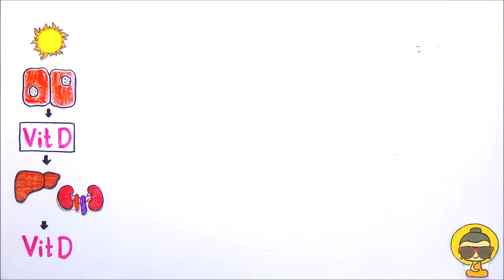सूरज से विटामिन डी लेने का बेस्ट समय और बेस्ट तरीका क्या है?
सिर्फ एक मिनट में!
इस विडियो सीरीज में देश-दुनिया, इतिहास, विज्ञान और तकनीकि आदि से जुड़े कुछ मजेदार facts पर बने विडियो देखें|

Script of the video-
जब सूरज की UVB किरणें हमारे शरीर पर पड़ती है तो कोशिकाएं विटामिन डी बनाने लगती है|
कोशिकाओं में बना विटामिन डी inactive होता है, जो किडनी और लीवर में लाकर एक्टिव फॉर्म में बदलता है|
इसलिए अगर आप जल्दी विटामिन डी की आवश्यकता को पूरा करना चाहते है तो जरूरी है की आप अपनी नाभि और पेट के हिस्से को खुला रखें और इस पर सूरज की रौशनी पड़ने दें|
वैसे तो आपके शरीर का जितना ज्यादा हिस्सा खुला होगा आपके विटामिन डी के जरूरत उतनी ही जल्दी पूरी होगी|
लेकिन ऐसा करना महिलाओं के लिए पॉसिबल नहीं होता है इसलिए वो सफ़ेद कपडे पहन सकती हैं|
डार्क स्किन कलर के लोगों को लाइट स्किन वालो से ज्यादा देर तक धुप में बैठना पडता है
इसके अलावा ज्यादा वजन वाले लोगों के शरीर में पर्याप्त मात्रा में विटामिन डी बनाने में ज्यादा समय लगता है इसलिए उनको भी देर तक धुप में बैठना पड़ता है|
अगर बात करें टाइमिंग की तो सबसे ज्यादा विटामिन डी दोपहर के समय मिलती है लेकिन दोपहर के समय धुप में निकलना uncomfortable हो सकता है इसलिए बेहतर होगा की आप अपनी डेली excercise को सूरज की रौशनी में ही करें|
इससे exercise और विटामिन डी दोनों की dose आपको एक साथ ही मिल जायेगी|

क्या आपको पता है की भारत में हर रोज 250 करोड़ रूपये का खाना बर्बाद हो जाता है|
इस बारे में और ज्यादा जान्ने के लिए ये विडियो देखें|